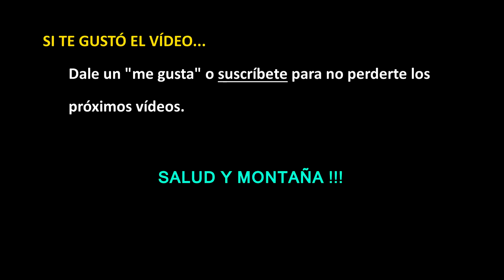PREPARAR UN ULTRA - Hoy 55K / 1940 mD+ #23